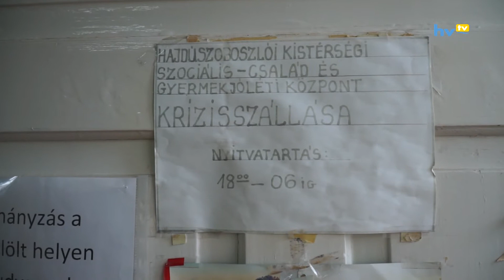Nyitva van a krízisszálló